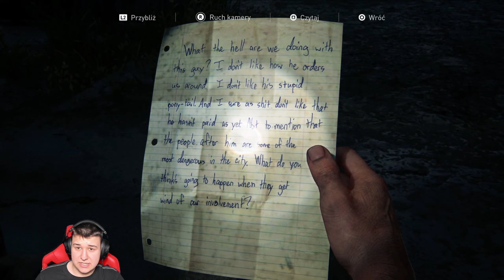#3 Długi Roberta [The Last of Us Part 1 Remake]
Jest to już Trzeci Odcinek z The Last of Us Part 1 Remake w którym to tym razem próbowałem dostać się do Roberta i stoczyć z nim krótką pogawędkę :)